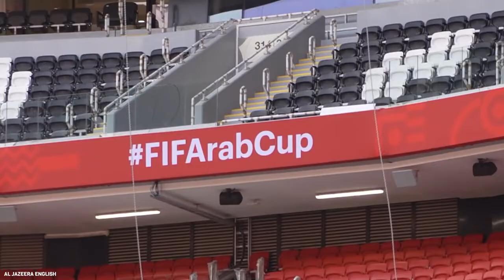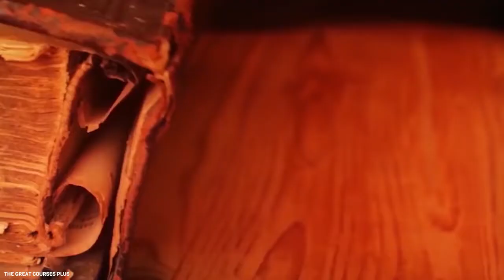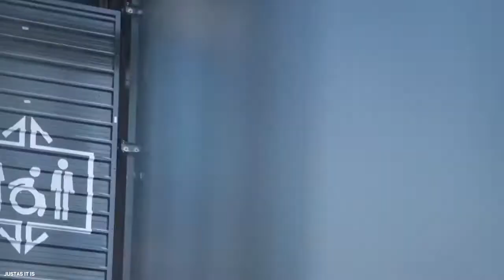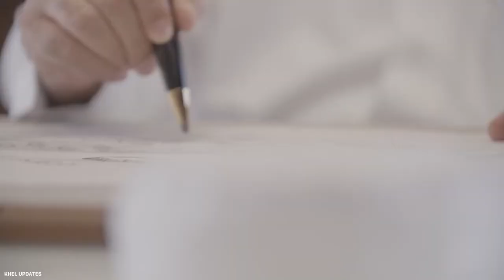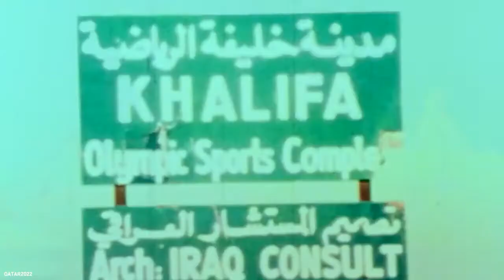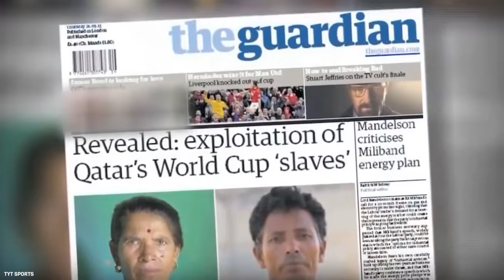Qatar's 8 Stunning FIFA World Cup 2022 Stadiums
In just under six months the 2022 FIFA World Cup will get underway in Qatar. This tournament is being held in the Middle East for the first time, and Qatar has built 8 impressive mega stadiums to host this massive tournament. This year's World Cup is by far the most expensive of all time. Qatar has reportedly amassed astronomical costs of around $220 billion. In today's video we take a closer look at the eight stadiums and their unique designs.

0:00 Intro
1:34 Unique Features of the Stadiums
2:46 Lusail Stadium
3:46 Al Bayt Stadium
4:54 Al Janoub Stadium
5:46 Stadium 974
6:41 Education City Stadium
7:35 Ahmad Bin Ali Stadium
8:20 Al Thumama Stadium
9:34 Khalifa International Stadium
10:47 Controversies and Criticism